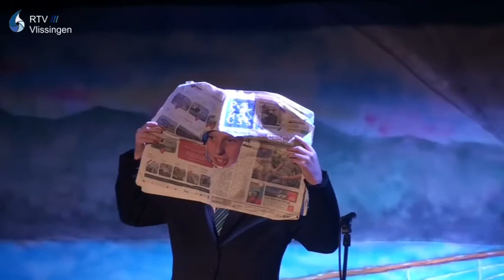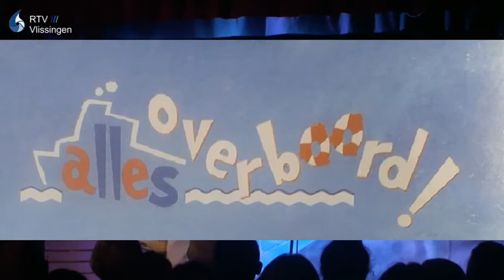'Alles overboord' Musical Louise de Colignyschool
Alles overboord! Is een musical die gaat over het omgaan van onverwachte situaties en het leren samenwerken met mensen die anders zijn dan jijzelf. Deze musical uitgevoerd door klas 8a van de Vlissingse christelijke basisschool Louise de Colignyschool zit boordevol overdreven typetjes, humoristische scènes en spetterende liedjes. De musical werd maandagavond 18 juli om 19.30 uur gepresenteerd en uitgevoerd in het bijzijn van leerkrachten, ouders en belangstellenden. U ziet in deze video een kort verslag van de 2 uur durende musical van leerlingen van klas 8a van basisschool Louise de Colignyschool.